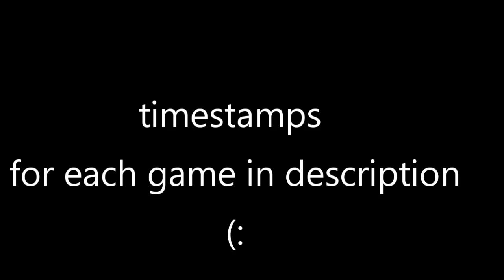NFL Week 4 Picks, LOCKS And UPSETS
In this video Treeb and the Crew pick the week 4 NFL games.
TIMESTAMPS
Point Reveal: 5:50
Jets vs Broncos: 14:12
Saints vs Lions: 19:25
Bucs vs Chargers: 24:40
Bengals vs Jags: 29:00
Texans vs Vikings: 34:15
Seahawks vs Dolphins: 40:00
Steelers vs Titans: 45:21
Browns vs Cowboys: 49:05
Cardinals vs Panthers: 52:54
Bears vs Colts: 55:25
Ravens vs Football Team: 58:40
Rams vs Giants: 59:45
Chiefs vs Pats: 1:01:36
Raiders vs Eagles: 1:05:00
Eagles vs Niners: 1:08:00
Packers vs Falcons: 1:10:00\
STARFRAMES: 22
LEADERBOARD:
Cam: 35
Colg: 33
Fitz: 31
Treeb: 22
BigJreport.com
Like me on facebook
PSN:bortlekombat5